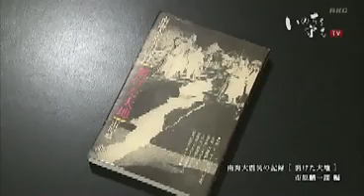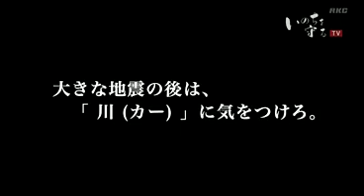いのちを守るTV #01